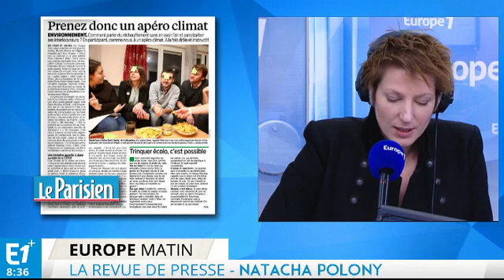Régionales : les abstentionnistes vont-ils changer la donne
La presse quotidienne revient une nouvelle fois ce jeudi sur l'entre-deux tours des élections régionales.